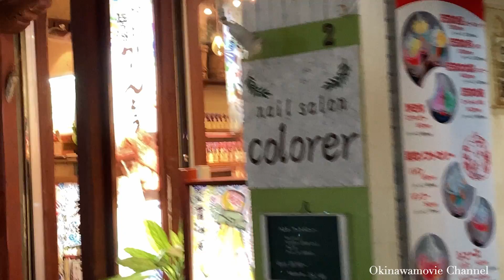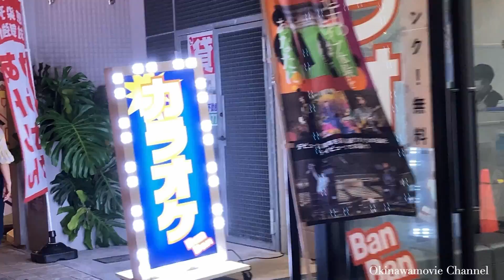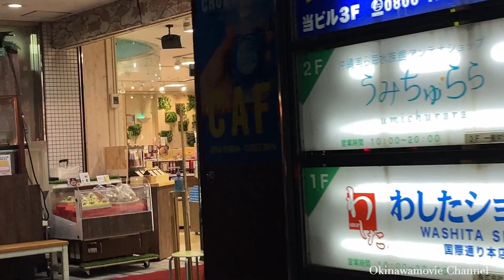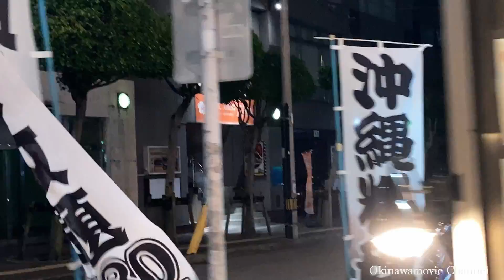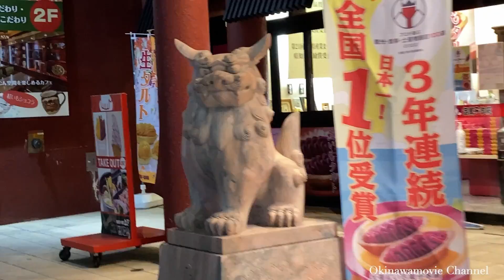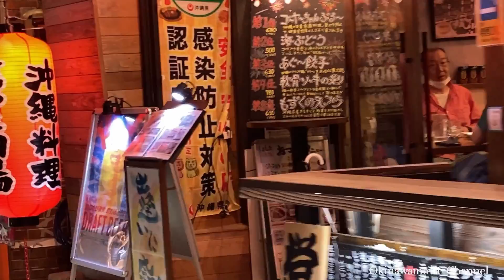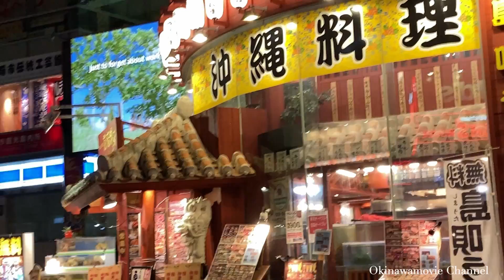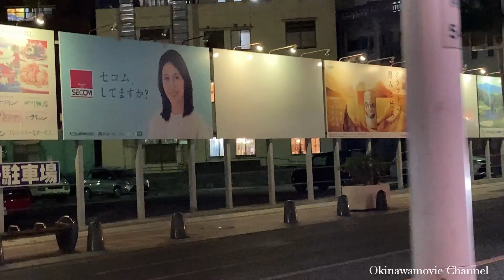那覇国際通り一周ぶら歩き 夜の風景 安里〜久茂地〜安里方面へ Naha Kokusai Dori night scenery 那霸國際大道夜景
沖縄那覇国際通り一周ぶら歩き 夜の風景   安里〜久茂地〜安里方面へ  Naha Kokusai Dori night scenery 那霸國際大道夜景 (April 23 2022)